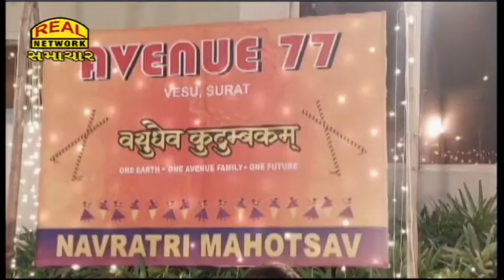વેસુની એવન્યુ સેવન્ટી સેવન રેસિડેન્સીમાં ગરબાની રમઝટ...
Garba Ramzat at Vesuni Avenue Seventy Seven Residency...